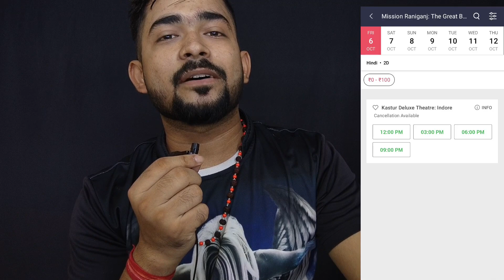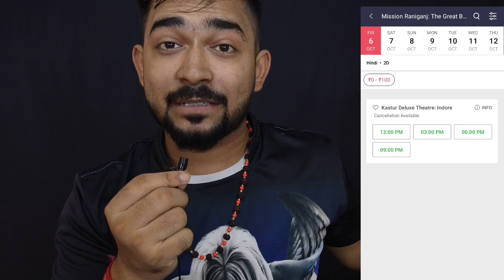MISSION RANIGANJ ADVANCE BOOKING OPENED🔥|| AKSHAY KUMAR, PARINEETI CHOPRA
Mission Raniganj Movie Advance collection,
Mission Raniganj News,
Mission Raniganj Trailer Review,
Mission Raniganj Trailer Reaction,

Mission Raniganj BOX OFFICE COLLECTION,
mission Raniganj News,